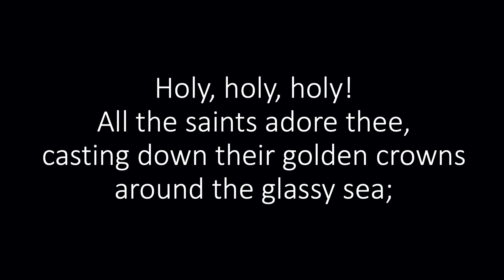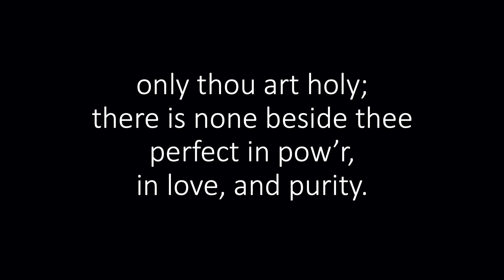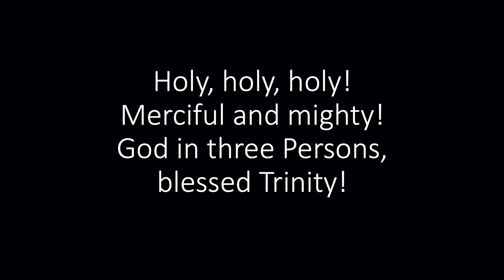Evening Worship 6 14 2020